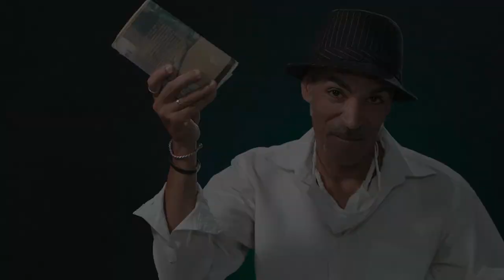Kiusler del Castillo (actor y locutor de la radio) Proyecto LA RETAGUARDIA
Un nuevo video del proyecto La Retaguardia producido por Sierra Producciones bajo la dirección de Lester Carrazana en Villa Clara. Nos regala esta vez el mensaje de Kiusler del Castillo (actor y locutor)